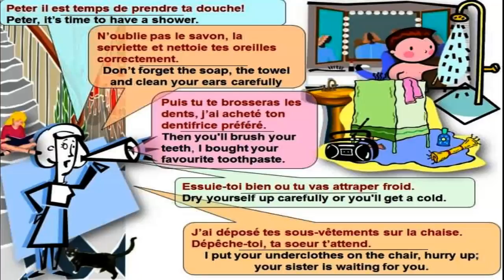Dialogue très facile en français 91